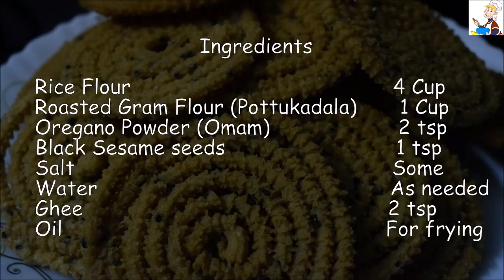Rice Murukku Recipe in Malayalam | മുറുക്ക് | Kerala Ari Murukku | Mullu Murukku | Rice Chakli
Ingredients

Roasted Gram Flour (Pottukadala)       1 Cup
Oregano Powder (Omam)                      2 tsp
Black Sesame seeds                               1 tsp
Salt                                                             Some